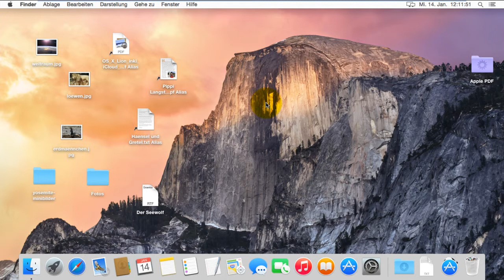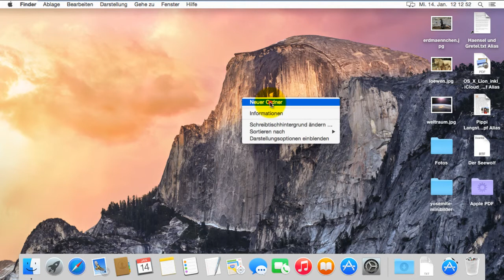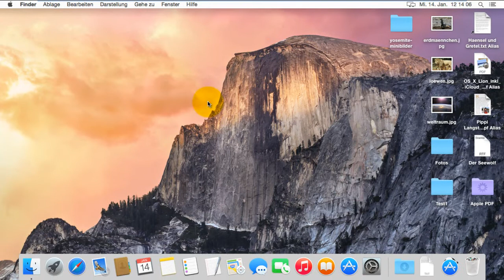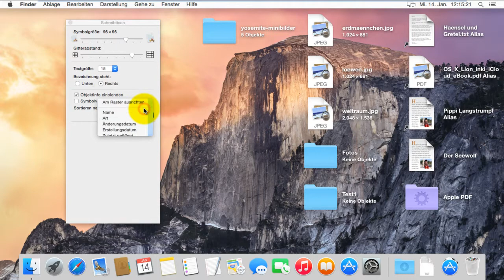Mac OS X Tipps #2 Schreibitsch No6 Sortierung Anordnung der Symbole auf dem Desktop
Hier in diesem Video zeige ich Ihnen, wie Sie Ordnung auf Ihrem Schreibtisch schaffen können.